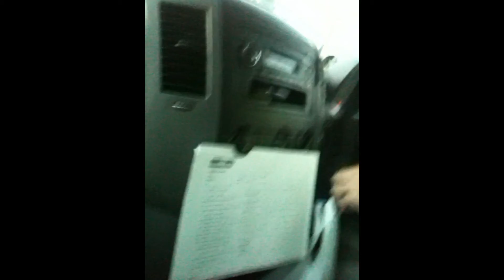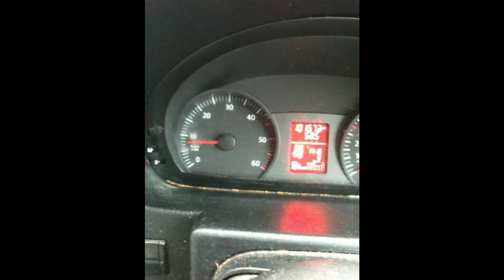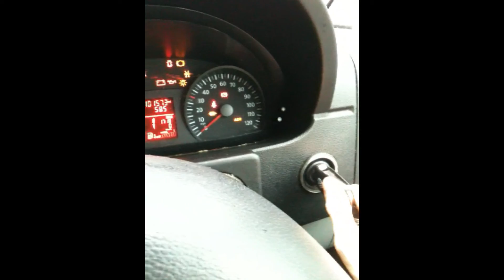Trundling About In The Asda Trundlewagon Part4